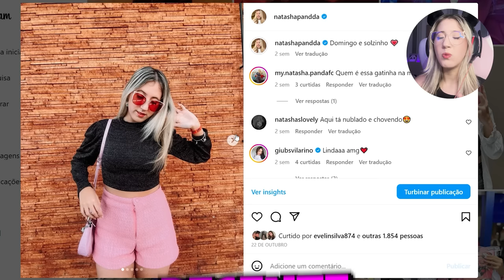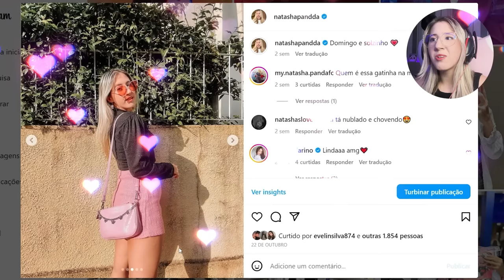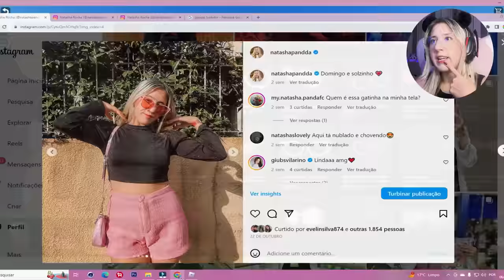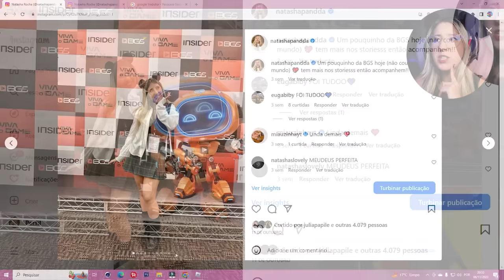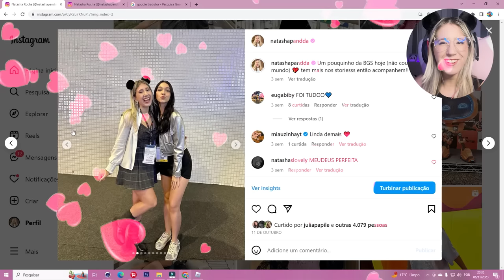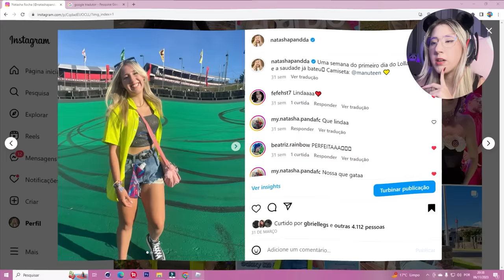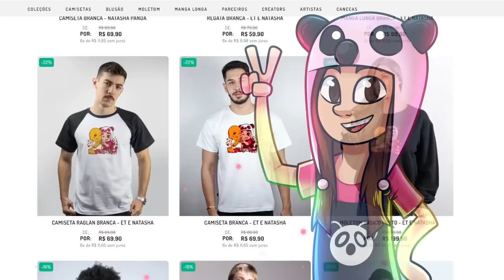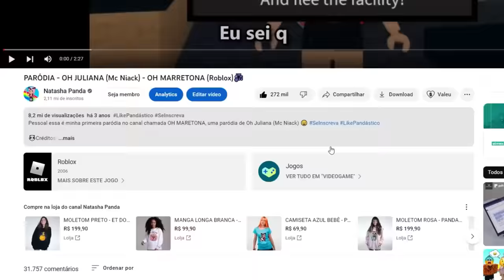CRIEI LOOKS REALISTAS no ROBLOX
🐼RECRIEI MEUS LOOKS DA VIDA REAL 2 no ROBLOX

NatashaPanda😊